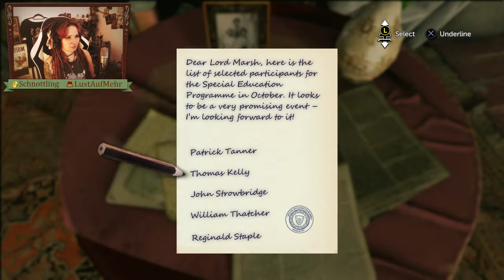SHERLOCK HOLMES: THE DEVIL'S DAUGHTER [Stream] #03 - Wohltäter wider Wohlergehen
▼ Let's Play Sherlock Holmes: The Devil's Daughter #03
♠ Detektiv-Adventure von Frogwares